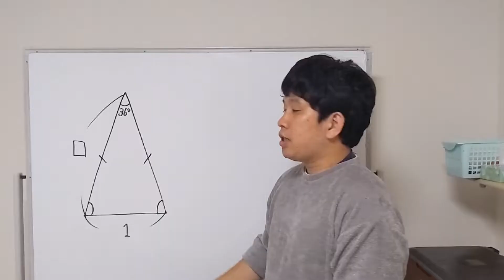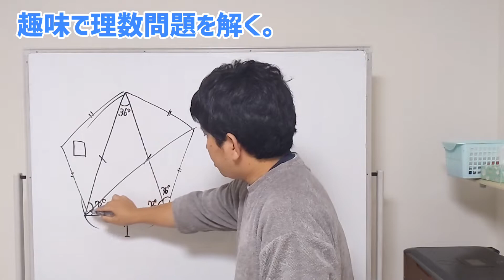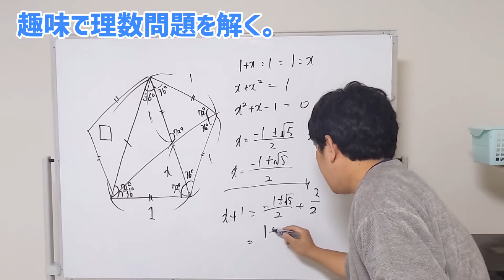36°72°72°の二等辺三角形は面白い｜□の長さを求めよ。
【激ムズ】図形のテクニックがすべて詰まった問題｜2014年東大寺学園高校

【高校入試】三平方の定理(ピタゴラス数)と相似の複合問題｜これは良問です【2021年 香川県】

【実力問題】相似と三平方の定理の複合問題｜ジュニア数学オリンピック2014年

【中学数学】超実力がつく4STEPS｜ひし形の面積を求めて下さい。ちなみに自作問題